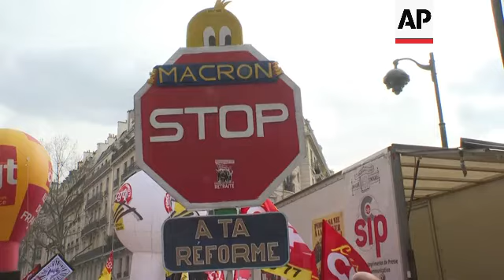Mass protest in Paris against pension reforms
RESTRICTION SUMMARY:
ASSOCIATED PRESS
Paris - 7 March 2023
1. Mid of protest
2. Close of union balloons
3. SOUNDBITE (French) Jorge Goncalves, CFDT Transport Secretary General for Ile de France (Paris region):
“I think that in a few days all sectors will stop working. Indeed, the SNCF (French railways), refineries, all the sectors of activity. We need to block the country because (President) Macron is exploiting it. So, at some point, you have to touch the economy so that there is an impact.”
4. Various of protesters
5. SOUNDBITE (French) Hermence Etienne, 57-year-old social worker:
“Yes, I'm already tired and then we need to make space for young people too. There are newly formed people out there who want to work. So yes, make room for young people and those who want to enjoy retirement. I’ve been working for a long time, I want to enjoy my children, my grandchildren. It’s something I do want to be able to enjoy as well.”
6. Mid of protest
7. Mid of two protesters standing with signs reading (French) on left "Social injustice reform" and on the right "No Agecanonix retirement" (Agecanonix is a 93-year-old character from Asterix comic books)
8. Wide of protest
9. SOUNDBITE (French) Laurent Martin, 49-year-old delivery industry employee who started working at age 17:
“I am here today as I’ve been for the last four protests because I want to enjoy my retirement when I am 60 years old. What the government should understand… come to take a tour of a delivery company, come and have a look at the painful jobs and you will understand that it’s impossible to retire at 64.”
10. Mid of protest
11. Close of protester wearing chainmail
12. Wide of protesters
13. Mid of sign reading (English/French) "Macron stop your reforms"
14. Various of protest

STORYLINE:
Hundreds of thousands of demonstrators across France on Tuesday joined in a new round of protests and strikes against the government's plan to raise the retirement age to 64.

Unions have threatened to freeze up the French economy with work stoppages across multiple sectors, most visibly an open-ended strike at the SNCF national rail authority.

Some unions have called for open-ended strikes in sectors from refineries and oil depots to electricity and gas facilities.

In Paris, garbage collectors started an open-ended strike and blocked access to the incineration plant of Ivry-sur-Seine, south of the capital, Europe's biggest such facility.

A fifth of flights were canceled at Paris’ Charles de Gaulle Airport and about a third of flights were scrapped at Orly Airport.

Trains to Germany and Spain were expected to come to a halt, and those to and from Britain and Belgium would be reduced by a third, according to the SNCF rail authority.

Most high-speed trains and regional trains have been canceled.

Public transportation and other services were disrupted in most French cities.

In Paris, the Eiffel Tower was closed, as was the Palace of Versailles, west of the capital.

According to the education ministry, about one third of teachers were on strike nationwide.

The government encouraged people to work from home if their jobs allow.

The reform would raise the minimum pension age from 62 to 64 and require 43 years of work by 2030 to earn a full pension, amid other measures.

The government argues the system is expected to dive into deficit within a decade as France’s population ages and life expectancy lengthens.

Opinion polls suggest that most French voters oppose the bill.

AP video shot by Oleg Cetinic and Nicolas Garriga